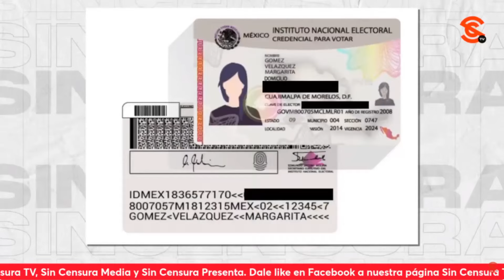LÍDERES COMUNITARIOS OFRECEN APOYO ANTE RECHAZO DE CONSULADO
Ante una serie de quejas ante las cámaras de Sin Censura afuera el Consulado General de México en Santa Ana, California, varios líderes comunitarios ofrecieron apoyar a la gente